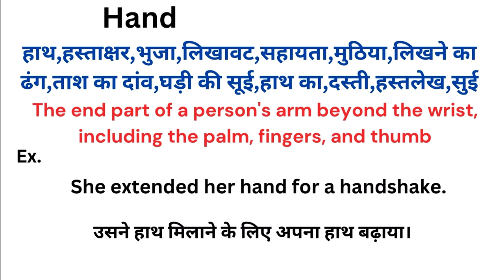Hand meaning in hindi | Hand ka matlab kya hota hai | Word meaning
Hand meaning in hindi
Hand ka matlab kya hota hai
english to hindi
word meaning
what is hand
Hand हिंदी अर्थ